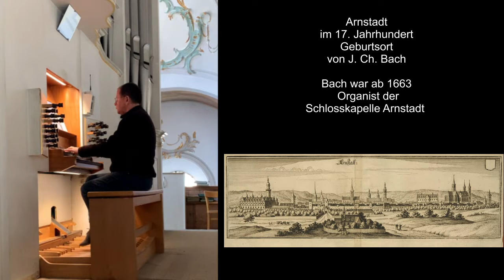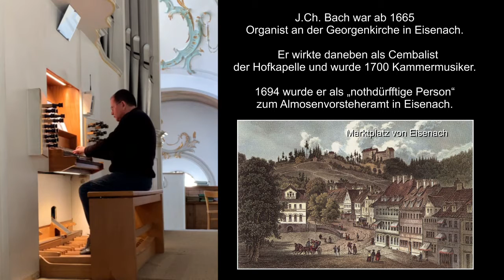Allein Gott in der Höh´sei Ehr von Johann Christoph Bach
Johann Gwehenberger spielt in der Pfarrkirche St. Magdalena in Fürstenfeldbruck  "Allein Gott in der Höh`sei Ehr von Johann Christoph Bach.

1. Unterstützung der Orgel- und Klavierausbildung durch Selbstreflektion, also das Erkennen  von Fehlern und des musikalischen Fortschritts mit Hilfe von Bild- und Tonmaterial.

2. Kennenlernen verschiedener Musikrichtungen und Komponisten aus verschieden Epochen durch begleitende Recherche und das Sammeln von relevanten Inhalten zu den jeweiligen Musikstücken.

3. Unterstützung zur Erlangung  der Befähigung für den kirchenmusikalischen Dienst mit

Johann Gwehenberger